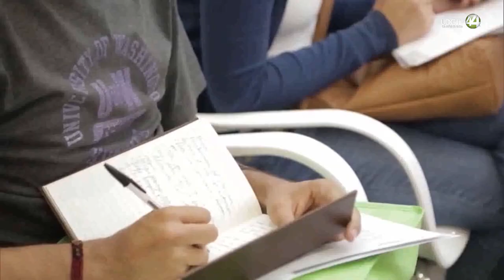Perspectivas | Rosalía Orozco, doctora en Estudios Científicos y Sociales por el ITESO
Hoy entrevisto a Rosalía Orozco Murillo, ganadora del premio a mejor tesis doctoral de la Asociación Mexicana de Investigadores de la Comunicación (AMIC) por un trabajo que analiza cómo las mañaneras de López Obrador modificaron la relación y dinámicas de poder entre medios y la Presidencia.